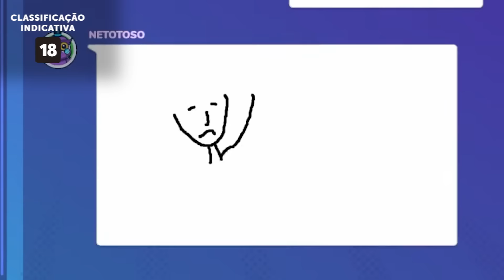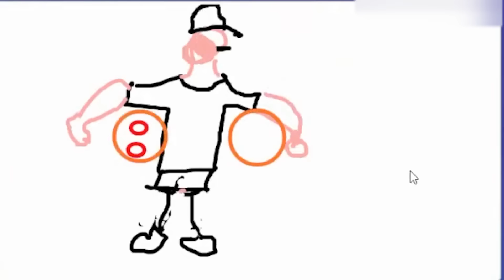TUTORIAL PRA DESENHAR O MOZKA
A Netolab aparentemente precisa treinar um pouco os desenhos...